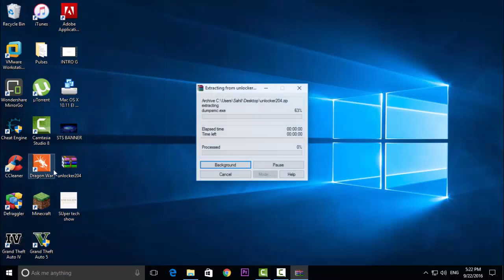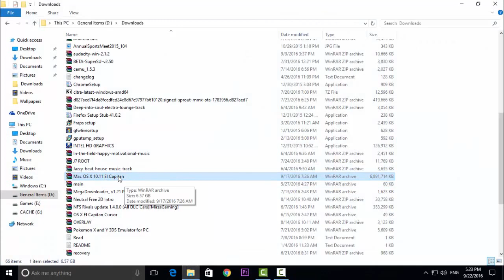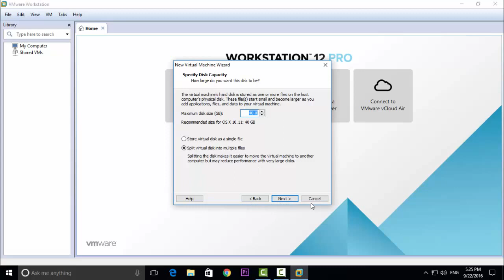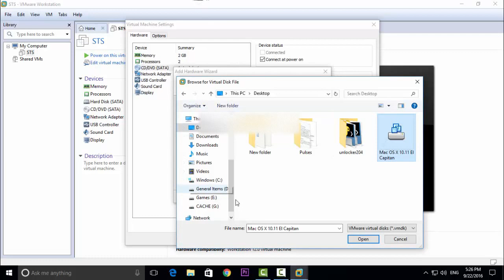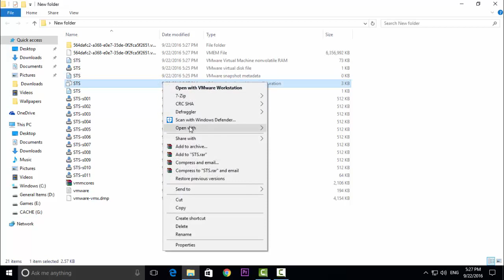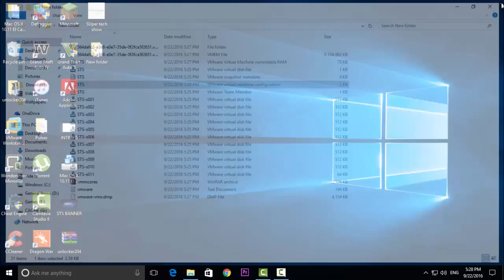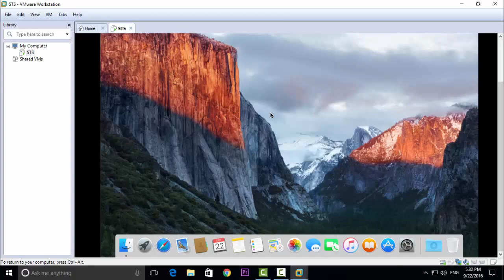How to run MacOS on PC! (VMware)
This is a full guide on how to run MacOS on VMware easily without any errors. Check out the super tech show for more awesome videos.

Download These Files-

Unlocker for VMware (You would have to sign up for the website because this is the only site where it is available)

Thanks to Cat and Andrew for the OS X File